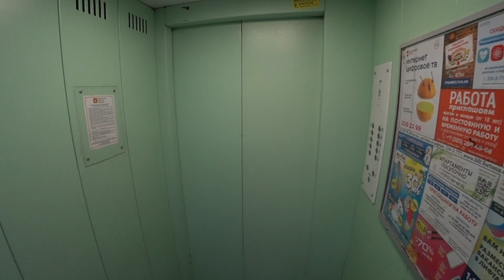Novosibirsk AURA Hippodromskaya Locomotive Arena Siberia Oktyabrsky district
Наш тeлeгpaм ПРОДАЖА ЖИЛЬЯ ИПОТЕКА НОВОСТРОЙКИ ВТОРИЧКА

В контакте и телеграме выставляем все свежие варианты а так же интересные новости касающиеся недвижимости.

У нас огромная база по покупке и аренде недвижимости в Новосибирске и Сочи.
Обращайтесь и мы сделаем подборку вариантов персонально для вас.
Полный спектр услуг по покупке и продаже недвижимости
Вторичное жилье и новостройки
Ипотека
Сопровождение сделок